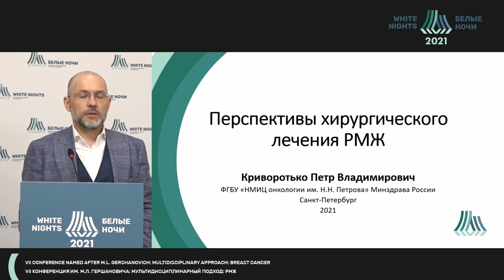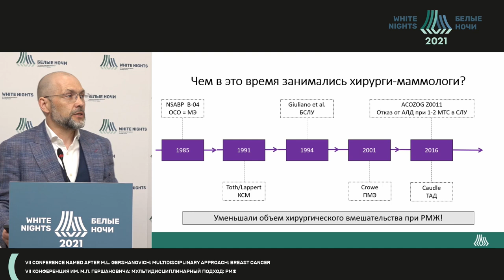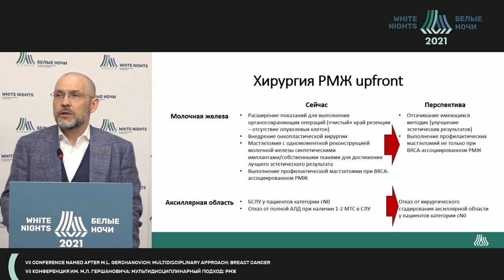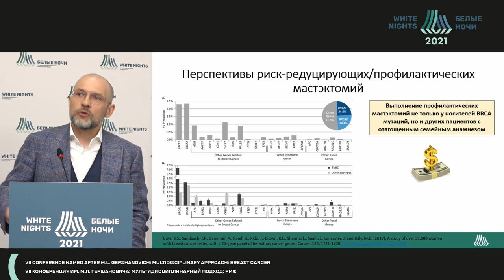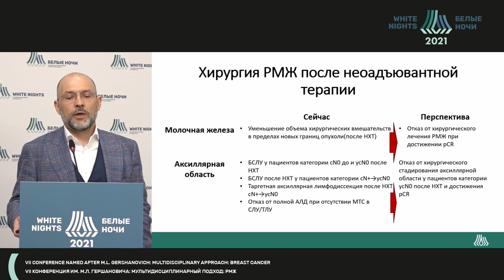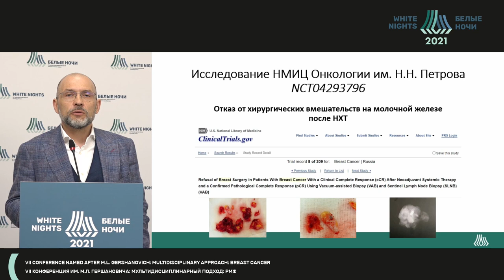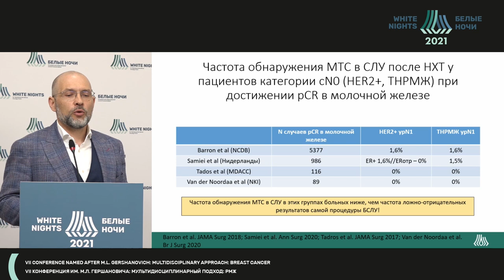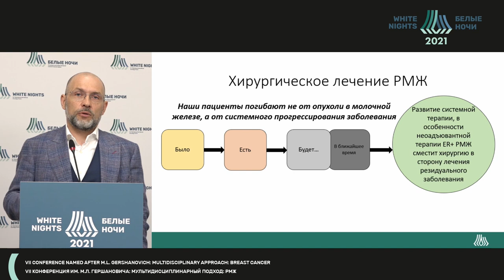Перспективы хирургического лечения РМЖ (Криворотько П.В.)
Криворотько Петр Владимирович - заведующий хирургическим отделением опухолей молочной железы - врач-онколог, заведующий отделением онкологии и реконструктивно-пластической хирургии - врач-пластический хирург, ведущий научный сотрудник научного отделения опухолей молочной железы ФГБУ «НМИЦ онкологии им. Н.Н. Петрова» Минздрава России, профессор кафедры онкологии ФГБОУ ВО СЗГМУ им. И.И. Мечникова Минздрава России, д.м.н., профессор, г.Санкт-Петербург